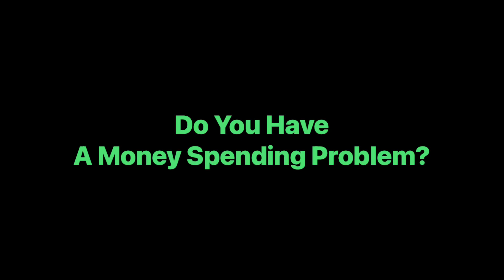Do You Have A Money Spending Problem?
Do You Have
A Money Spending Problem?